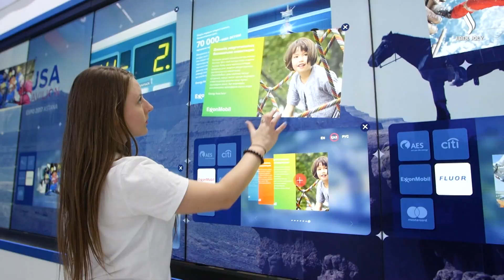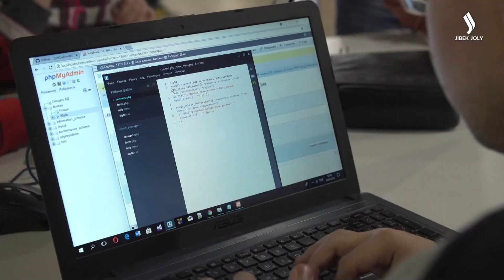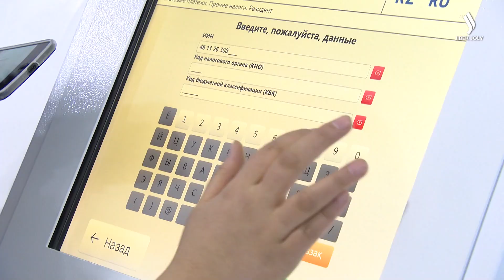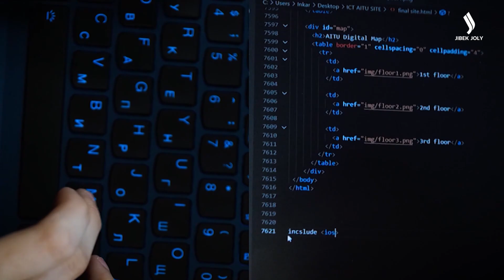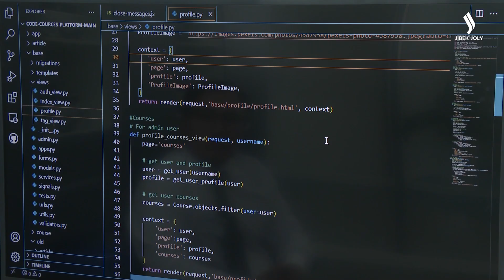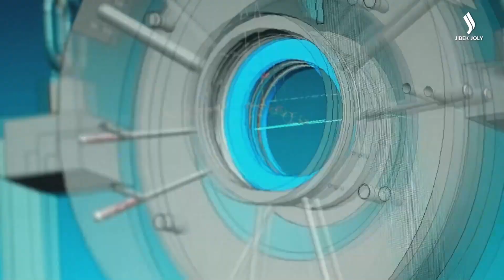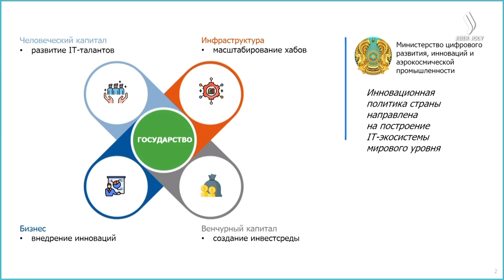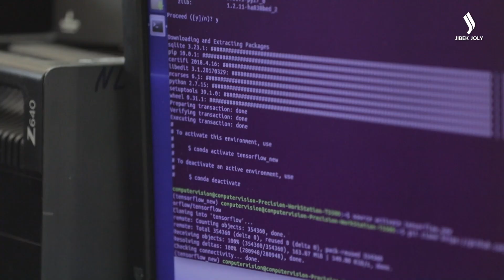Цифровизация в Казахстане. «Жаңа қадам» | Jibek Joly TV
Информационные технологии – это один из ключевых факторов, который помогает раскрыть потенциал инновационного развития страны. Технология является краеугольным камнем для любого бизнеса. И те компании, которые понимают стратегический потенциал информационных новшеств, могут эффективно интегрировать ее во все аспекты ее деятельности. Сегодня активную работу по цифровизации проводят и государственные органы. Президент Касым-Жомарт Токаев подчеркнул, что это является важным фактором эффективности системы государственного управления.